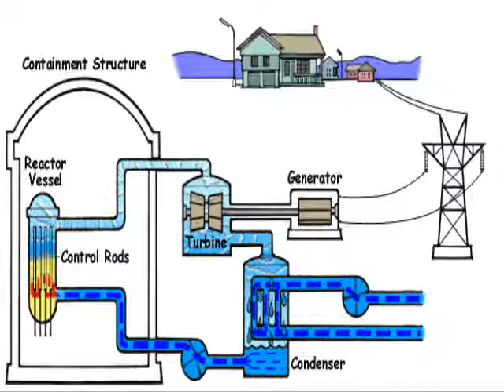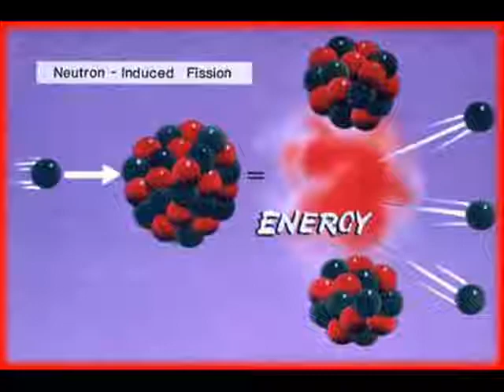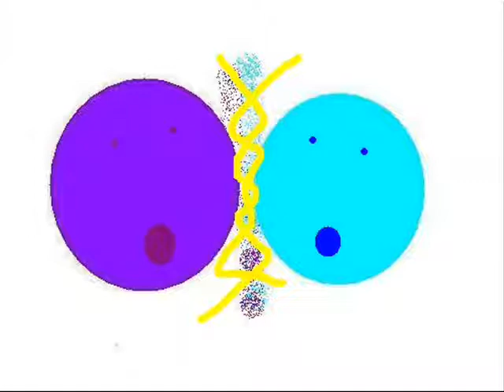Power the World: A Love Story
A three minute musical about nuclear fission.
Many images and music used without permission. I make no claims to their creation, and am making zero profit (except my own personal educational and entertainment value) from them. If you are the originator/owner of anything in this video and object to its use, let me know and
I will remove them immediately.

This video is purely educational.

Lyrics:
PLANT:
Look at this place
Isnt it great?
Wouldnt you think my reactions are ace?
Wouldnt you think Im the plant
The plant that powers everything?
Look at this condenser
Boiling it goes
How many control rods can one vessel hold?
Watching the turbines you think
Sure, power everything
Ive got protons and neutrons a-plenty
Power buildings and cities galore.
You want percentages?
Mine is twenty!

NEUTRON:
I wanna be where the protons are
I wanna feel those positive charges
Drifting away from me- what do you call this?
Oh- fission!

PROTON:
Without a charge, you dont stick to much
It doesnt matter- your one a-u
Without me, you cant be a- whats that word again?
Nucleus

BOTH:
Never to part, together as one
Too much energy for fission
PROTON:
You stick with me
NEUTRON
Positive well be
BOTH:
Forget the electrons

ELECTRONS:
What would we give if we could live out of these orbits?
What would we pay to spend a day without this charge?
ELECTRONS/PLANT:
Bet you if we caused a split
Bet it would reap many benefits
PLANT:
Nuclear fission,
ELECTRONS:
No rotation
BOTH:
The split is at hand

ELECTRON:
Im ready to go, when youre ready to go
PLANT:
Look out, Uranium, Im splitting atoms!
PROTON/NEUTRON:
What is this fire and why does it
Burn?

ELECTRON:
No more will I turn!
PROTON/NEUTRON:
Forever my love, together in nucleus heaven above
PLANT:
Now, thanks to me
Nuclear energy
Powers the world.